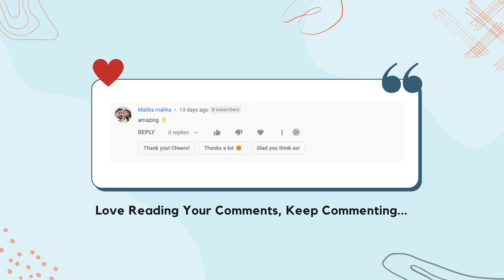2 Ghante KI Baarish or Itna Paani Bhar Gya 😥 | Vlog 131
➡️Main Camera
➡️Rode Video Mic Me
➡️Chair I Use

About Nishkam :
I am just a guy with a camera in hand who love making movies.

nishkambhatia nishkam bhatia vlogs nishkam bhatia vlog nishkam bhatia dji osmo pocket 2 cycling sri ganganagar vlogs